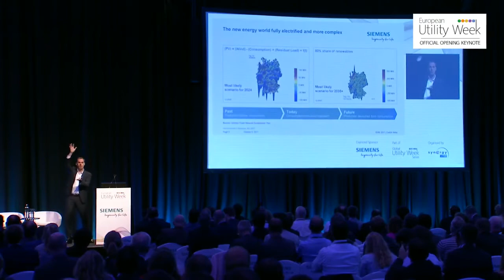EUW 2017 Summit Opening Keynote - Cedrik Neike, Member of the Managing Board, Siemens AG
Cedrik Neike, Member of the Managing Board, Siemens AG, discusses at the European Utility Week Summit official keynote his view on the 'The 3D Model Of Energy: Decarbonisation Through Decentralisation and Digitalisation' and how it is possible to predict the future of the new energy world.